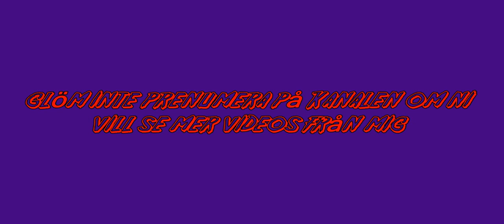vlog Hur jag började med youtube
Donkeykonggaming xd rpg shoppen

youtube intro till min kanal är